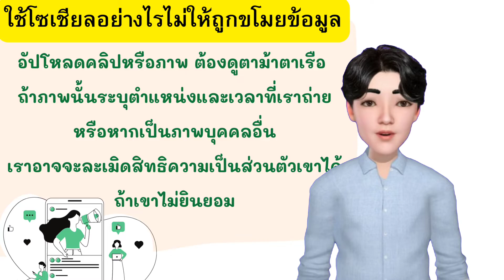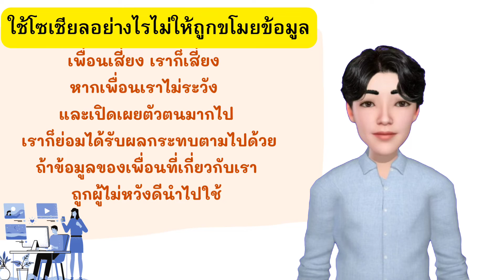ใช้โซเชียลอย่างไรไม่ให้ถูกขโมยข้อมูล